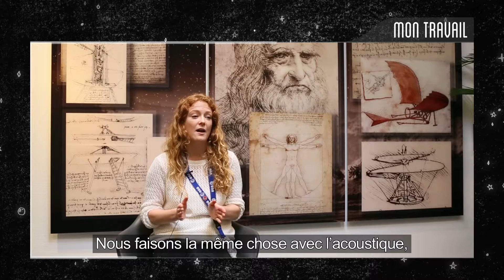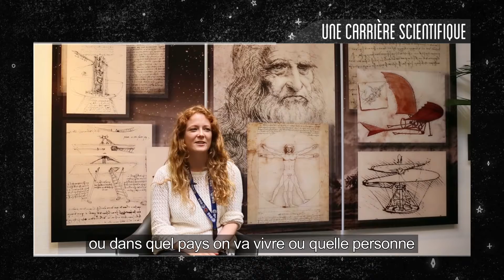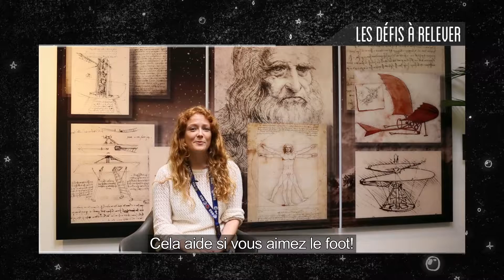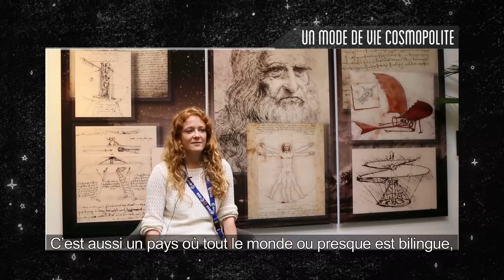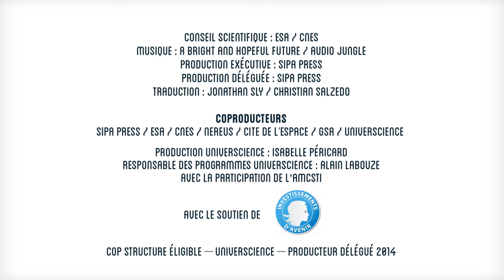Anna Heffernan, chercheure en physique fondamentale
Petite, elle voulait devenir astronaute... Ses études en mathématiques appliquées et physique l'ont conduite vers le domaine spatial pour lequel elle traque les innovations intéressantes à développer, comme une cape d'invisibilité qui dévie les ondes acoustiques des fusées.
Portrait de la série "Femmes de l'espace".